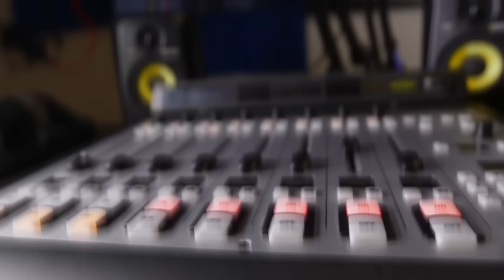CALICUT NEWS 307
ഇന്നലെ മാവൂർ ബസ്സ്റ്റാന്റിൽ സ്വകാര്യ ബസ്സുകളിലെ ജീവനക്കാർ തമ്മിൽ നടന്ന കയ്യാങ്കളിയുടെ പൂർണ്ണ ദൃശ്യം.